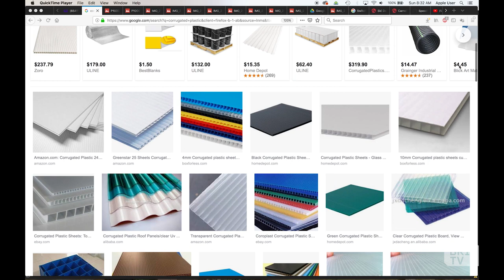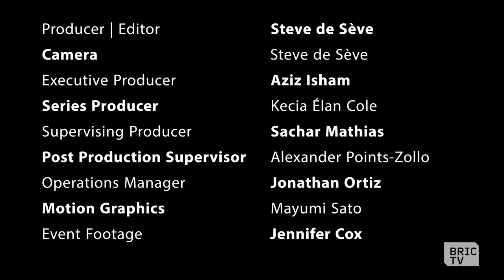A Sound Of Light Appearing Around the Bend | BK Made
"A Sound Of Light Appearing Around the Bend" at Five Myles Gallery in Crown Heights is an installation and dance piece created by Barbara Campisi.

Based on an earlier installation in a cave in Turkey, Barbara Campisi added dance to a free standing walk through maze sculpture you can get pretty lost inside.